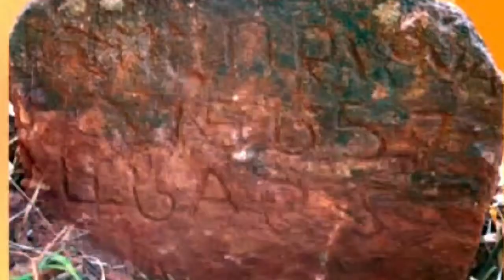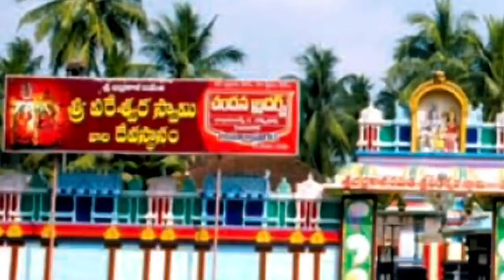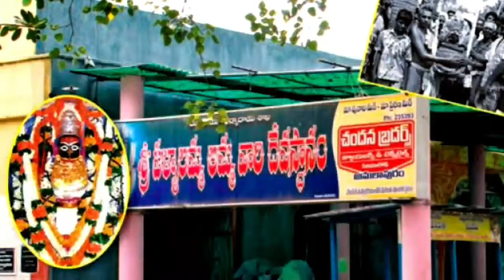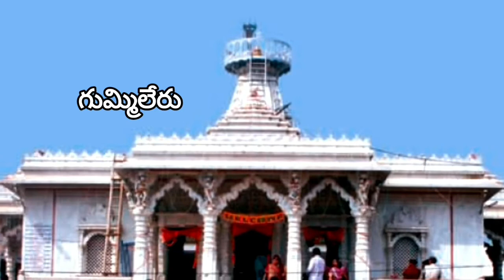తూర్పు గోదావరి అందాలు...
తూర్పు గోదావరి అందచాందాలు...